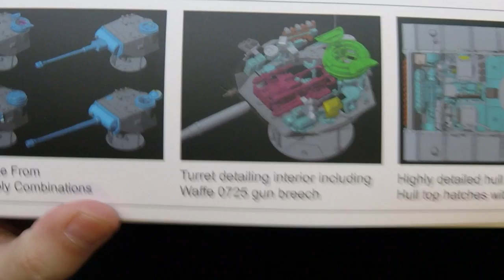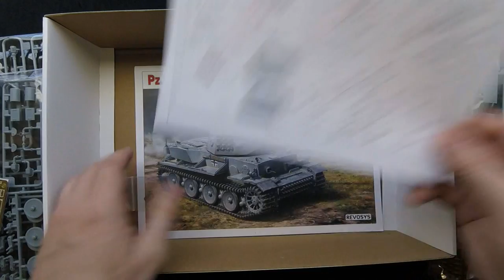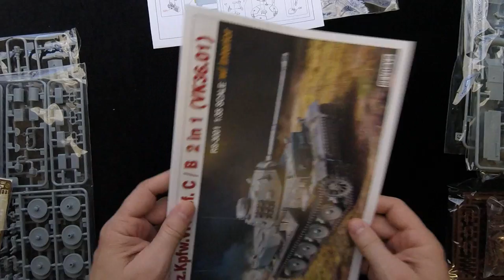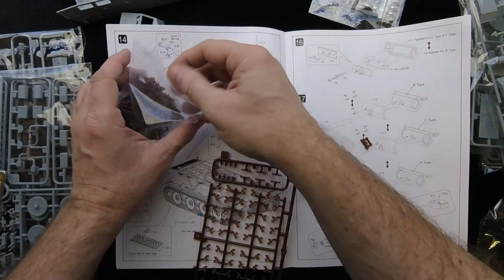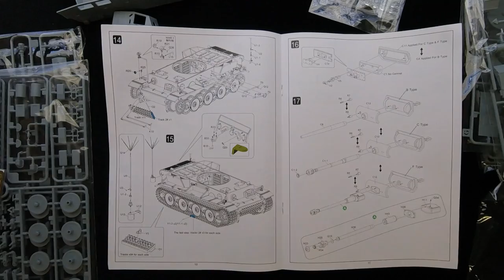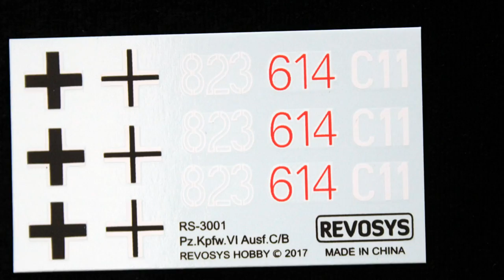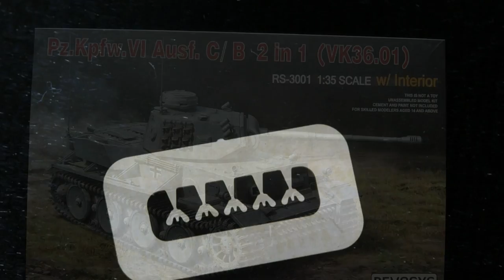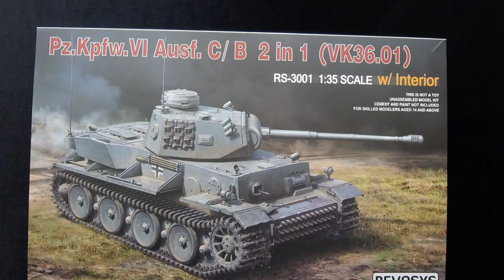Revosys VK36.01 w/ 'mostly complete' Interior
We check out this new kit maker, Revosys, who has a unique and detailed (in and out) new VK3601 German tank from WWII in 1/35 scale. This kit is available for a full build review and feature as well for Armorama.

I used the term "full" Interior but apparently from modeler feedback some engine detail is not included. Can't please everyone I guess. :)